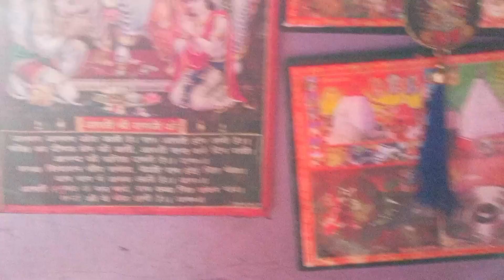dailyvlog সত্যিই ভগবান যা করে মঙ্গলের জন্যই করে।মঙ্গলবার করেই দুটো বড়ো বিপদ থেকে আজ রক্ষা পেলাম♥️🙏🏼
Plz sobai amake support koro🙏🏼🙏🏼🙏🏼🙏🏼🙏🏼